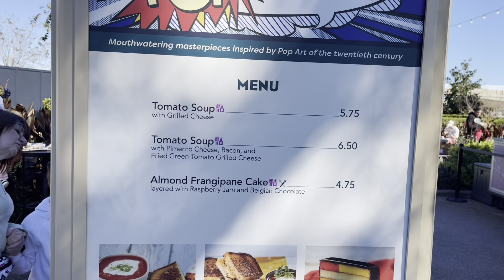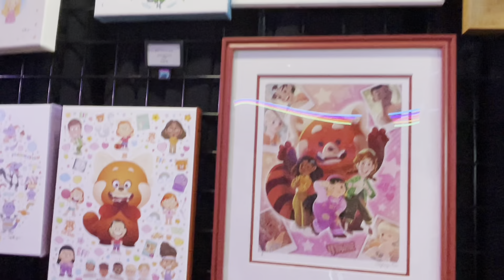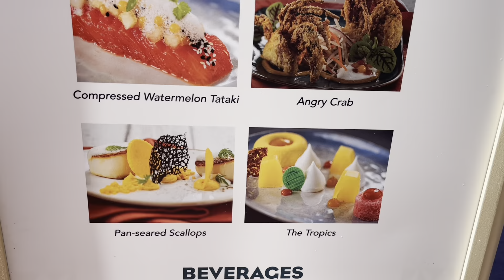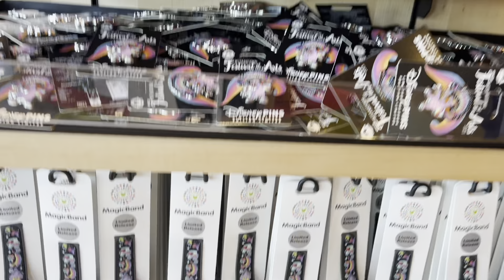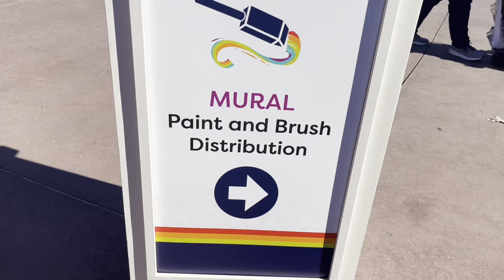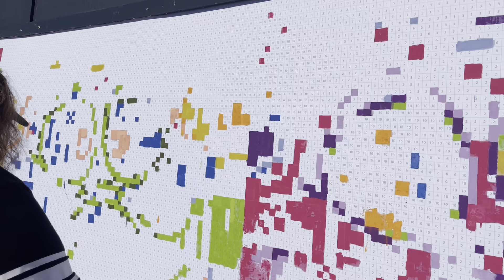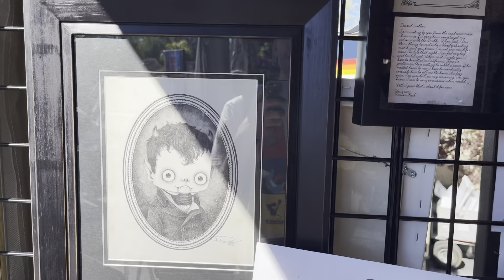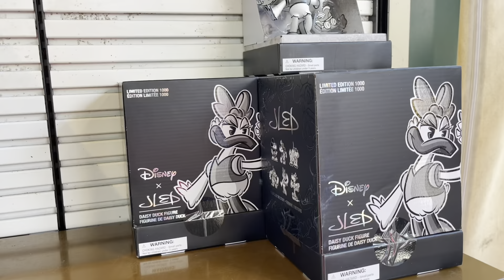EPCOT Festival Of The Arts 2023 | Figment Popcorn Bucket Is Back, New Merchandise & New Food